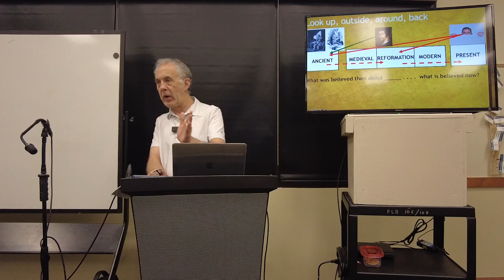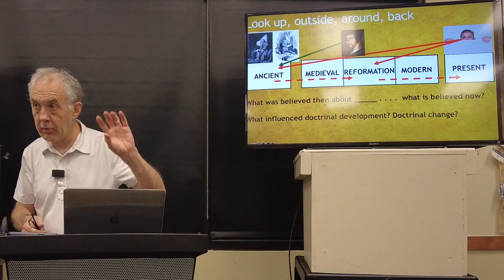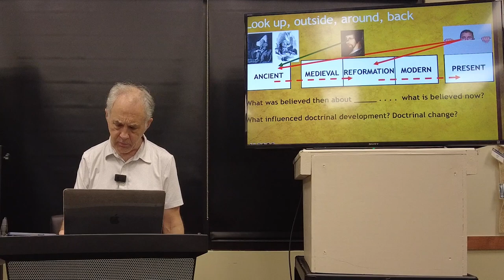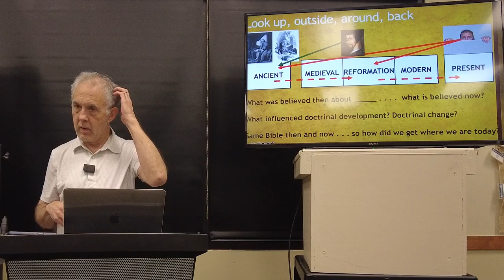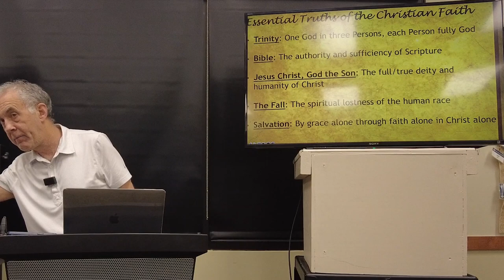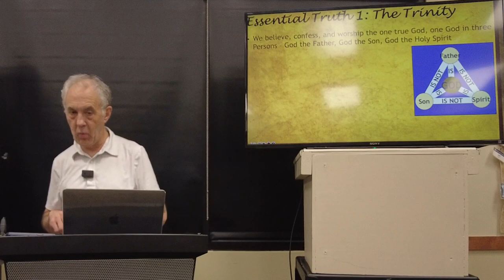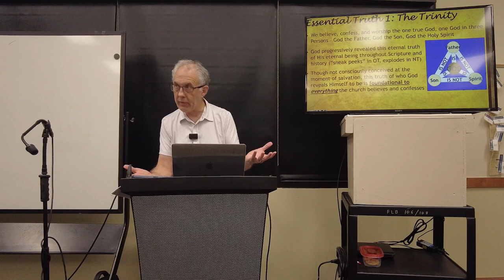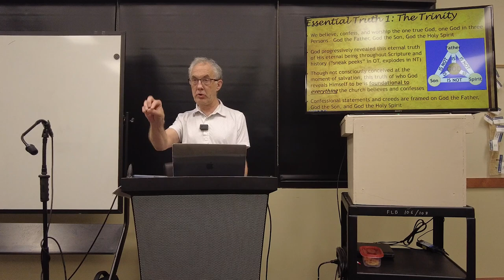Sacred Stewardship | Week 2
Join us as we trace the handing down of the essential, unchanging truths of our faith from the early church to the present day. What is our responsibility in this moment? How do we prepare the next generation? Taught by FBC Executive Director Gary Cook.